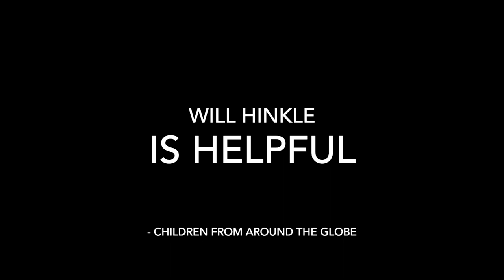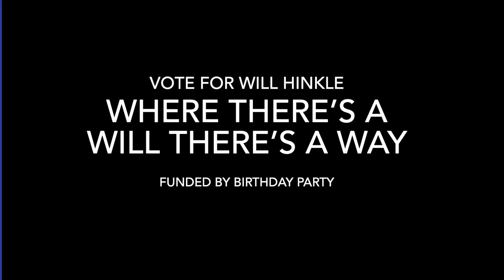Political Campaign Ad Professional Example Will Hinkle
Director and Editor: Alex Preiser
Not a paid actor: Sean Rose
Will Hinkle: Will Hinkle